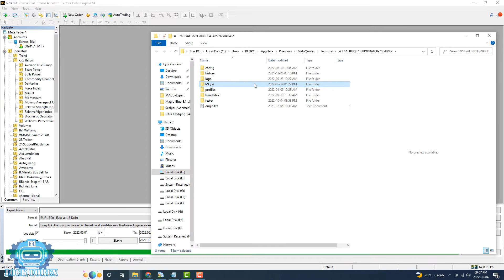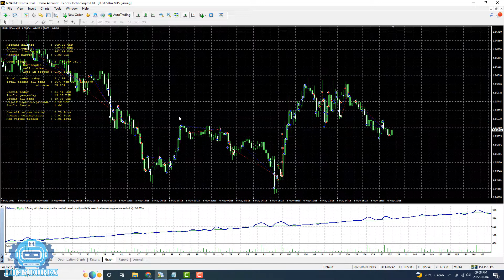HOW TO INSTALL EXPERT ADVISOR ON MT4 (ULTRA HEDGING EA)